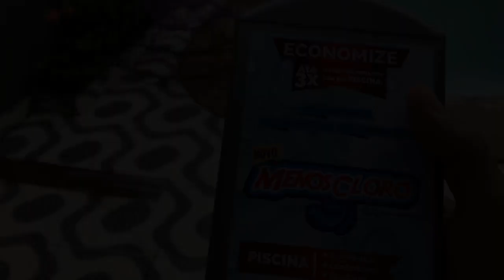Milagroso menos cloro em 2021 melhor produto para limpeza de piscina menoscloro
Meus amigos vamos nesse vídeo te mostro como corrigir e ajustar o PH e o cloro,  em piscina usando o kit de teste menoscloro, e fazendo um tratamento químico com cloro e barriha leve. Qualquer duvida pode perguntar e deixa seu like, obrigado; esse produto milagroso que me fez economizar bastante dinheiro com produtos para piscina, e com isso sobra mais para fazer o Churrasco kkkkk!